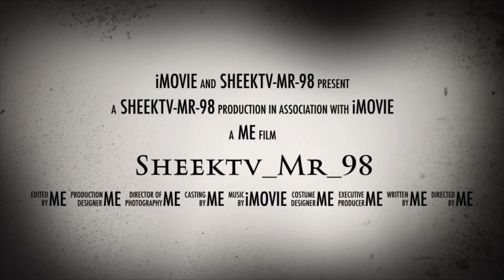Trucking adventures pt11 taking and empty to salisbury then picking a load up from Prestage farm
taking a load to salisbury and then picking a load up from Prestage farm prestagefarm and salisbury